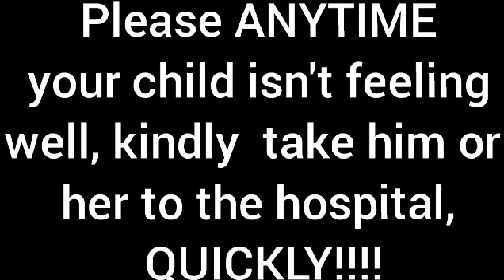How to protect your child from CANCER -Healthy Living with Regina Tetteh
👩‍⚕️So today is 15th of February and the world is commemorating International Childhood Cancer day.

👩‍⚕️Get informed on what it includes and more importantly WHAT YOU NEED TO DO TO REDUCE exposing your child to cancer. Thank you.

👩‍⚕️ Cheers 🥂 to Healthy Living